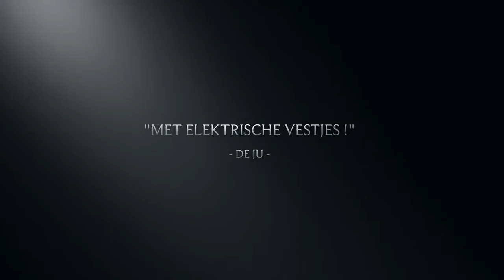2015 TRAILER Odyssea on the Lucky Lady